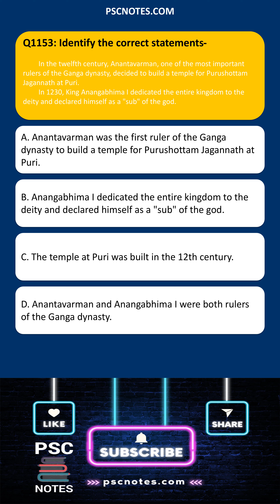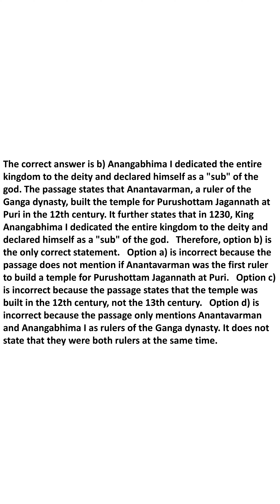GK MCQ Quiz Identify the correct statements In the twelfth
Mastering MCQ Shorts: History Edition! ?️
This video dives into a fascinating historical tidbit about the Ganga dynasty and their dedication to Lord Jagannath. We'll explore the reign of Anantavarman and his ambitious temple construction project in Puri.
But wait, there's more!  We'll also uncover the unique declaration made by King Anangabhima I, who declared himself a "sub" of the deity.
Get ready to test your knowledge with a multiple-choice question about these historical events.  This video is perfect for anyone looking to brush up on their Indian history or simply learn something new!